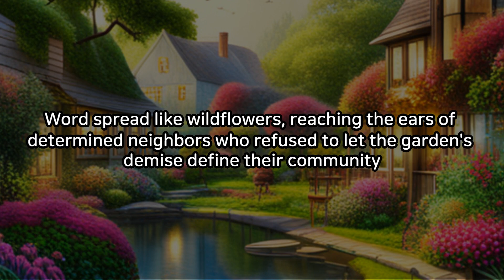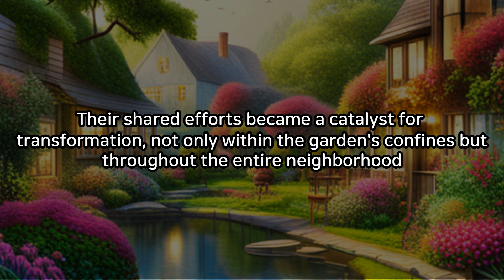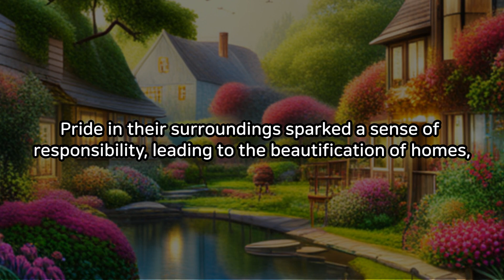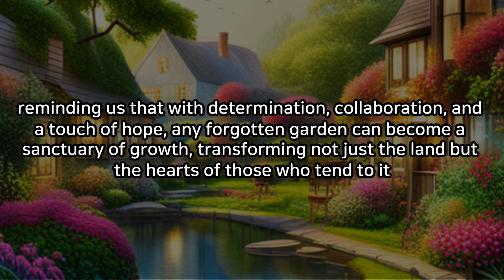The Forgotten Garden: A Tale of Hope